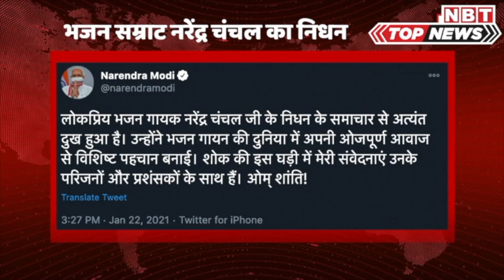Narendra Chanchal Death: भजन सम्राट नरेंद्र चंचल का निधन, PM Modi ने यूं दी श्रद्धांजलि | NBT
Narendra Chanchal Death: भजन सम्राट नरेंद्र चंचल का निधन, PM Modi ने यूं दी श्रद्धांजलि

प्रसिद्ध भजन गायक नरेंद्र चंचल का गुरुवार 22 जनवरी को दिल्ली में निधन हो गया। उनकी उम्र 80 साल थी। रिपोर्ट्स के मुताबिक, वह बीते 3 महीने से बीमार चल रहे थे। इलाज के दौरान दिल्ली के अपोलो अस्पताल में उन्होंने आखिरी सांस ली। नरेंद्र चंचल देवी मां के भक्ति गीतों के लिए जाने-जाते थे। उन्होंने बॉलिवुड में कई हिट गानों को आवाज दी है। नरेंद्र चंचल को बेस्ट मेल प्लेबैक सिंगर का फिल्मफेयर अवॉर्ड भी मिल चुका है। उनका जन्म अमृतसर में हुआ था। उन्होंने बॉलिवुड में गायकी की शुरुआत ऋषि कपूर की फिल्म 'बॉबी' से 1973 में की थी। इसके बाद 'बेनाम', 'रोटी कपड़ा और मकान' और 'अवतार' जैसी फिल्मों में उनके गाए गाने फेमस हुए। इसके बाद उनके भजन गायकी में उन्होंने काफी नाम कमाया। उनका गाया 'तूने मुझे बुलाया शेरावालिए' आज भी बहुत लोकप्रिय है। प्रधानमंत्री नरेंद्र मोदी ने भी उनके निधन पर शोक व्यक्त किया है। उन्होंने ट्विटर पर लिखा- लोकप्रिय भजन गायक नरेंद्र चंचल जी के निधन के समाचार से अत्यंत दुख हुआ है। उन्होंने भजन गायन की दुनिया में अपनी ओजपूर्ण आवाज से विशिष्ट पहचान बनाई। शोक की इस घड़ी में मेरी संवेदनाएं उनके परिजनों और प्रशंसकों के साथ हैं। ओम् शांति।